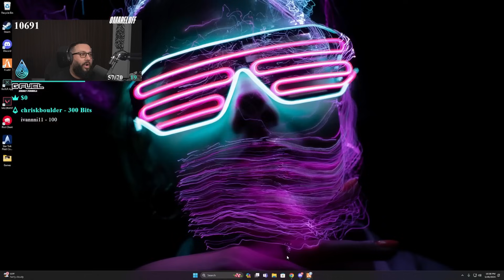Theres a Bounty on my Partner!